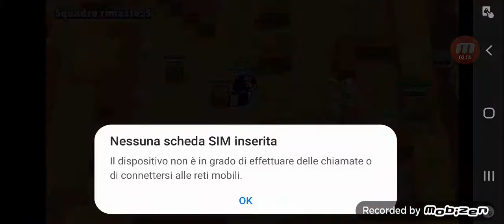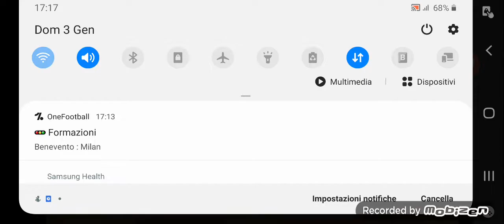BRAWL STARS PRIMO VIDEO!!!!!